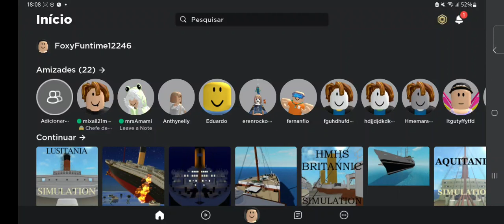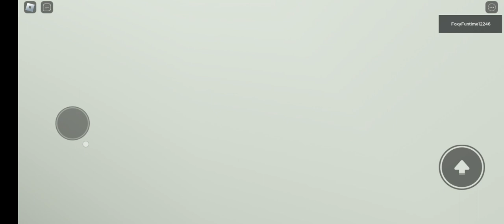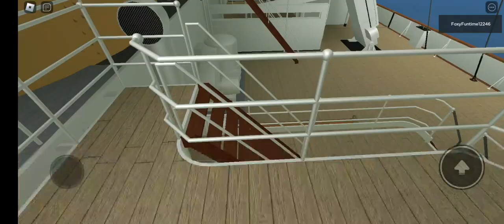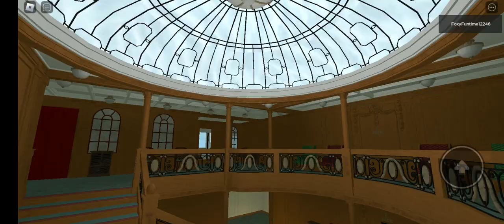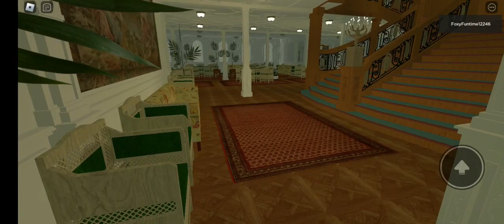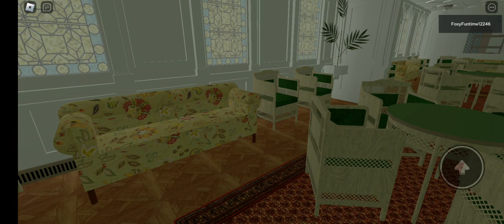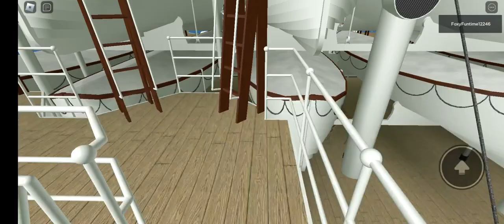exploring the interior of the RMS Britannic in sailing simulator